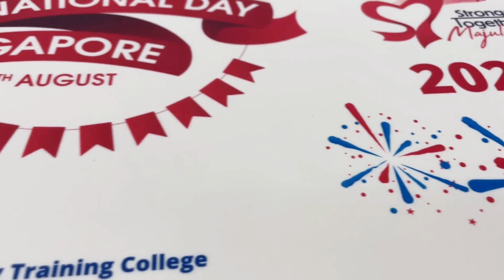Happy 57th Birthday Singapore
To celebrate Singapore’s 57th birthday this year, Baking industry Training College is very happy to bake a 10kg cake for each of the 34 nursing homes and community hospitals.

The residents in these nursing homes and community hospitals are our seniors. They are our pioneers who have contributed to the development and growth of Singapore  in our early years. We hope that this small gesture of ours will go some way in helping these seniors to feel that they are remembered and recognised for their contributions as our pioneers.

To produce the 34 huge cakes, we have activated the services of 3 of our Chef specialists, management staff and some student volunteers (both local and international). The team has given careful consideration on the types of cake that these seniors would enjoy. Each cake is estimated to take about 4 hours’ baking time in the oven, excluding the mixing, assembly, decorating etc.

We started this project in 2020 with 24 cakes. Last year we made 30 cakes for them. This year, it has grown to 34.

We hope that these seniors will enjoy the cakes. We also hope that the cakes will bring them joy and the feeling of belonging as we celebrate our 57th birthday together as a Nation.